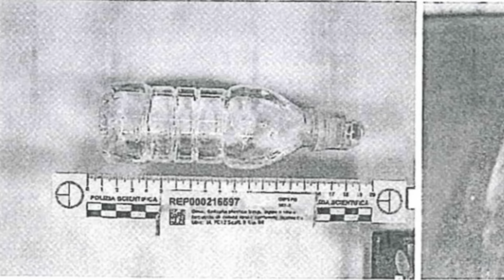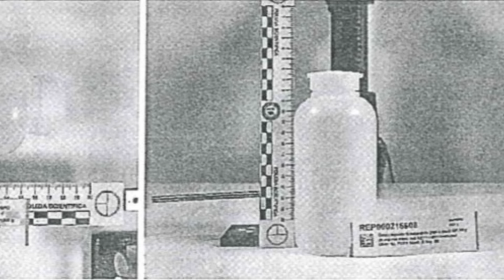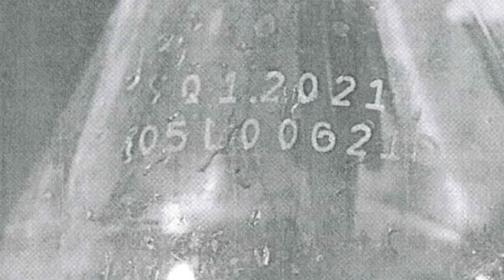Liliana Resinovich: qualcosa non torna